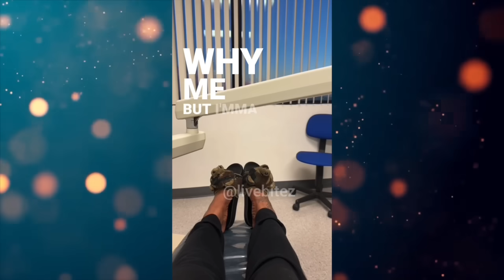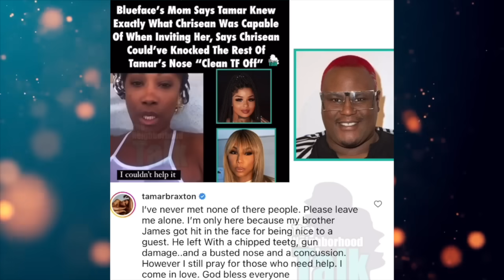Tamar Braxton & James Wright EXPOSE Chrisean’s BRUTAL ATTACK On James